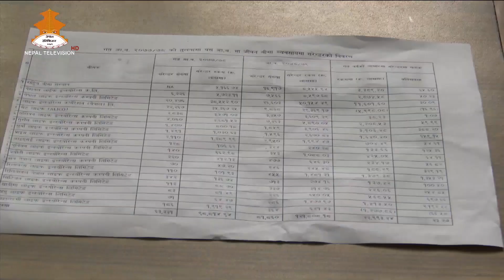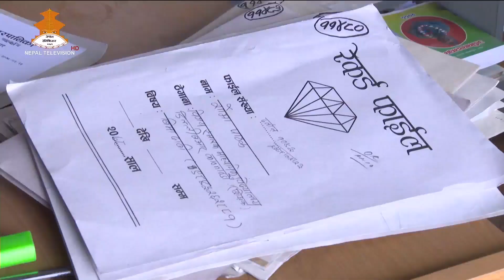कोराना बिमा- आगामी मंगलबारदेखि कोरोना बिमा बापतको रकम पाउने भएका छन्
बीमा गरेका कोरोना संक्रमितहरुले आगामी मंगलबारदेखि कोरोना बिमा बापतको रकम पाउने भएका छन् । निर्वाचनका कारण रोकिएको भुक्तानी प्रक्रिया मंगलबारदेखि सुरु हुन लागेको हो ।